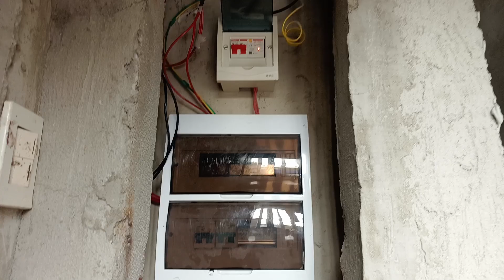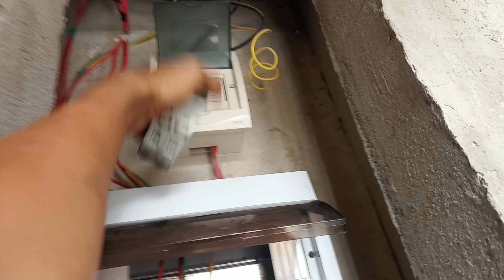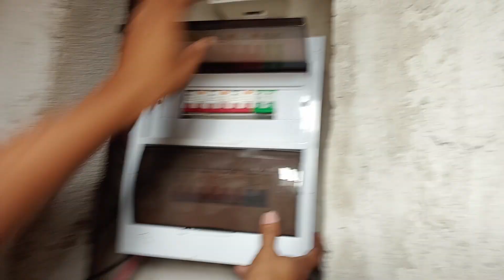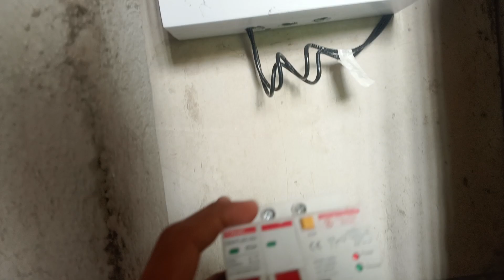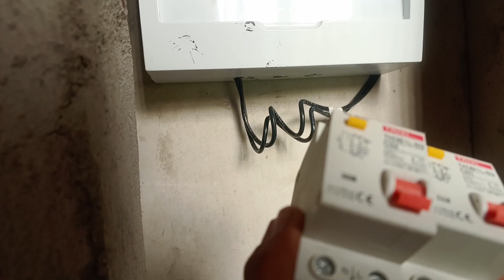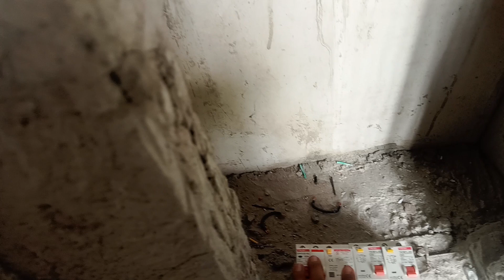Panel Board Circuit Breaker Explained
Do it right on the first try. I will review and share all the actual experience on Panel Board Circuit Breaker. Find better solution using simple product, tools and technology. Also discuss unforeseen issue during actual experience.

My channel includes DIY video's, small business experiences,  product review and errands to help other people be successful on what their doing.